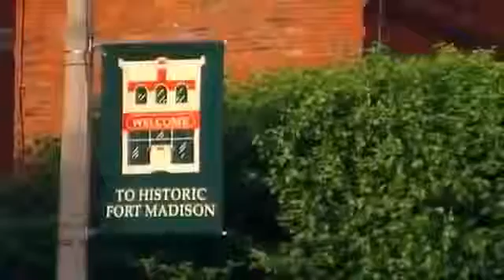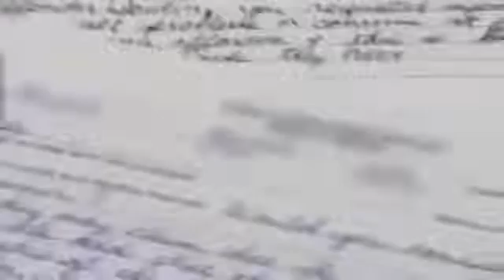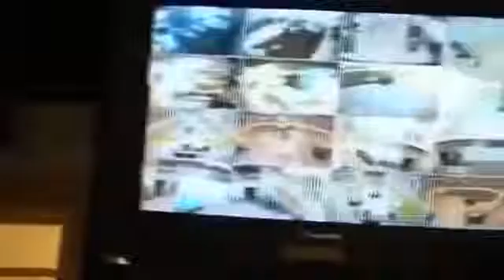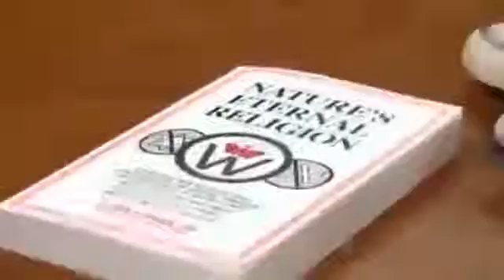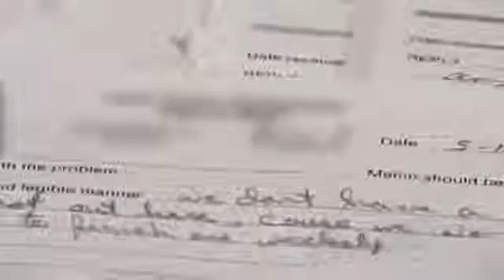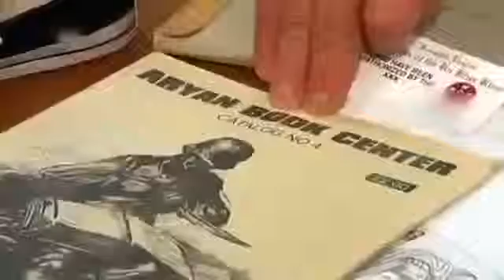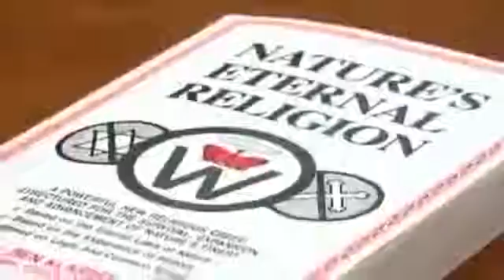Geheime Dateien Spiegel Das gefährlichste Gefängnis der WELT! ()